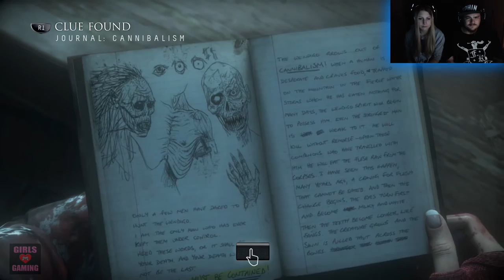Until Dawn #14 - Everybody be loosing their heads...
More Until Dawn! In this episode a few heads role... Oops

Hey did you know I have...